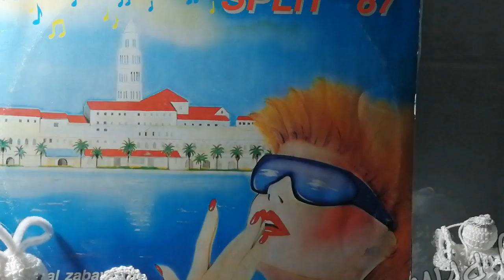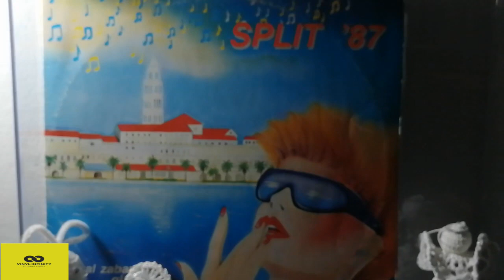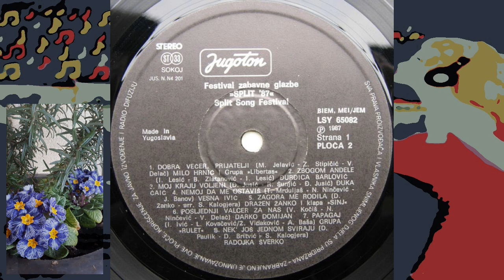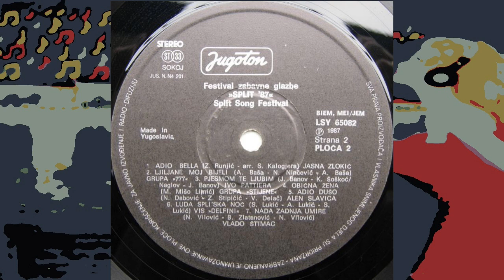Vlado Štimac – Nada Zadnja Umire *1987* /// *vinyl* /SPLIT '87/ ♫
Label:
Jugoton ‎– LSY-65081/82
Format:
2 × Vinyl, LP, Album, Compilation, Stereo
Country:
Yugoslavia
Released:
1987
Genre:
Pop
Style:
Chanson, Vocal, Ballad, Schlager

Nenad Vilović • Bratislav Zlatanović • Nenad Vilović/

Design, Artwork By – Sanja Bachrach/Krištofić
Engineer [At Ab Rijeka] – Andrej Baša
Engineer [At Jf/jugoton Zagreb] – Branko Podbrežnički
Engineer [At Jf/jugoton-zagreb] – Hrvoje Hegedušić, Miljenko Grasso
Engineer [At Jm Zagreb] – Janko Mlinarić
Engineer [At N.v. Split] – Nenad Vilović
Engineer [At Tivoli Ljubljana] – Aco Razbornik

Recorded in studios:
JF/Jugoton, Zagreb
Studio "Tivoli", Ljubljana
A.B., Rijeka
Studio"N.V.", Split
Studio "JM", Zagreb
"dijamantna ploča" aka diamond record on cover.

Other (Rights Society): SOKOJ

Preamp: Musical Fidelity V90-LPS (47k loading)

PROMOTION ONLY!